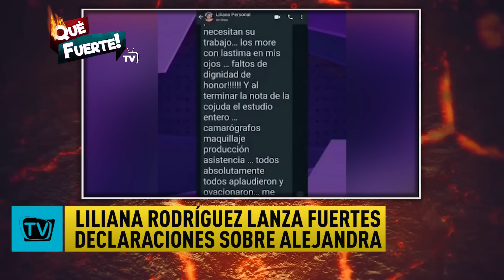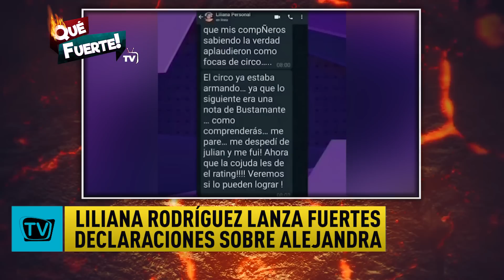LILIANA RODRÍGUEZ LANZA FUERTES DECLARACIONES SOBRE ALEJANDRA JARAMILLO 😱🤯😤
Entérate de la mejor farándula del Ecuador en Qué Fuerte Tv!  😉